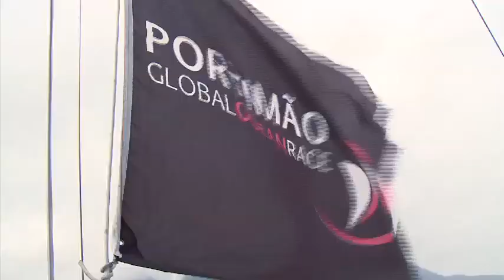Blind Trust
Beluga Racer, Portimão Global Ocean Race 2009, Musikvideo Wingenfelder & Wingenfelder